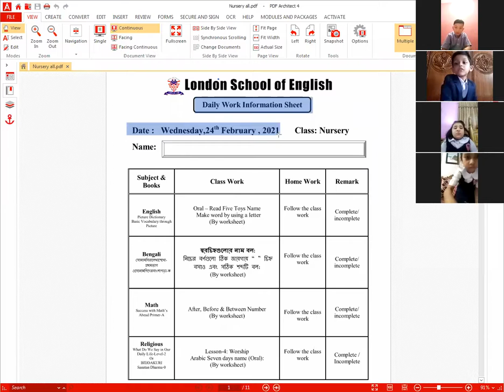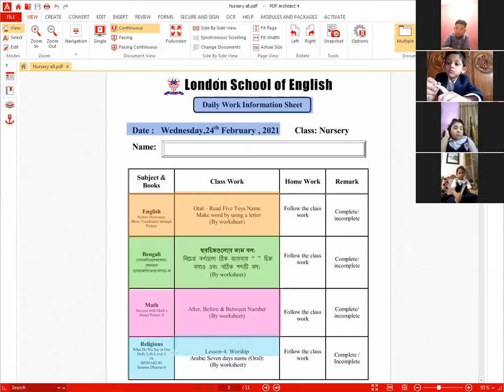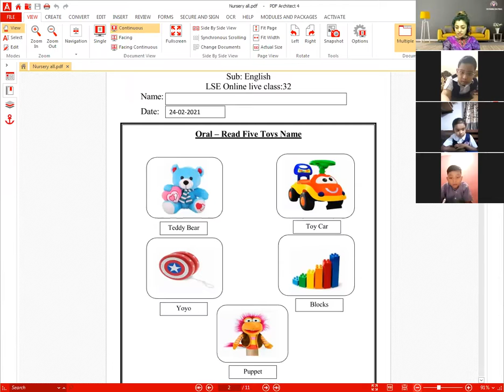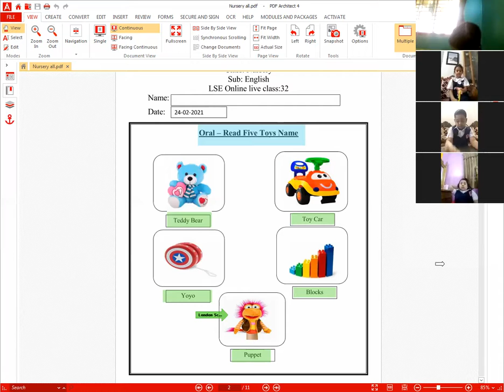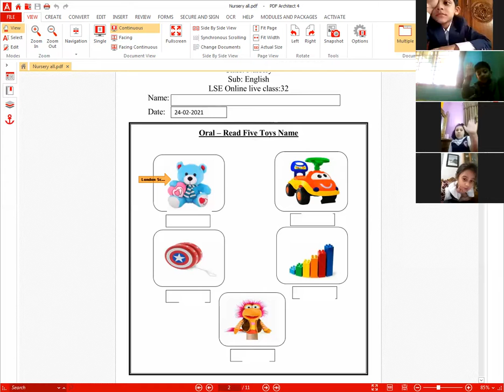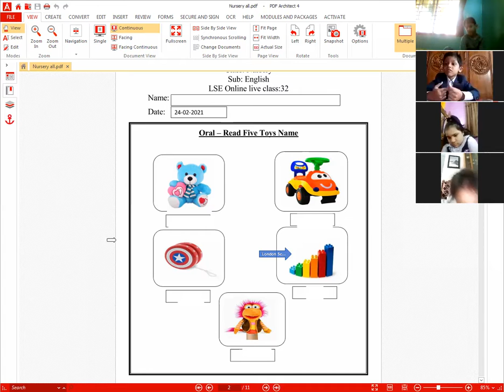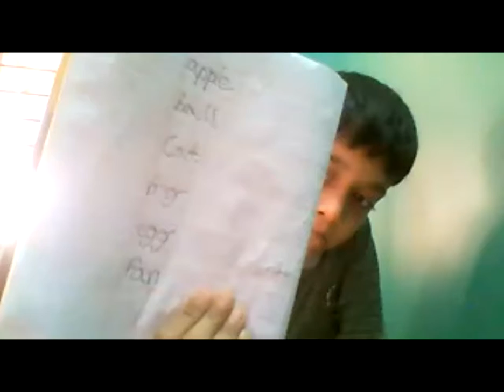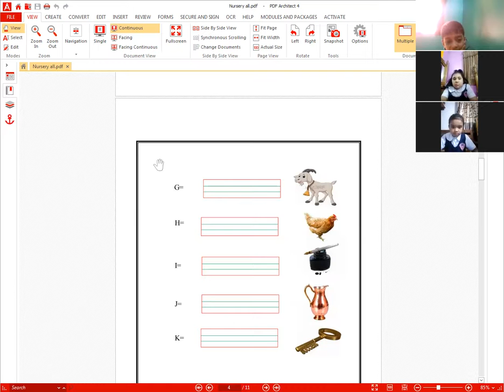London School Of English ( LSE ) Online Live Class.